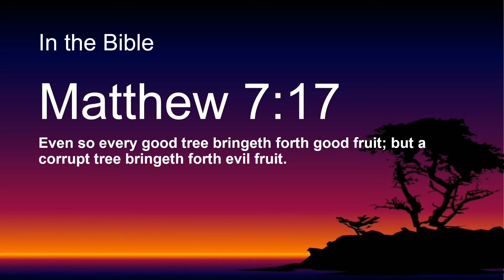July 7, 2021